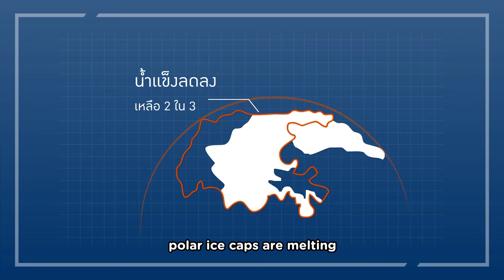ท่องกาแลคซี่กับพี่ไทยคม ตอน 5 มาตรวจสุขภาพโลกกัน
มาตรวจสุขภาพโลก กับพี่ไทยคม และแรบบิทมูน